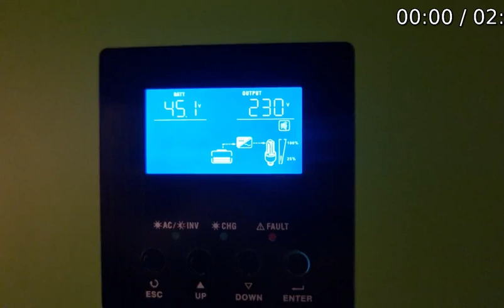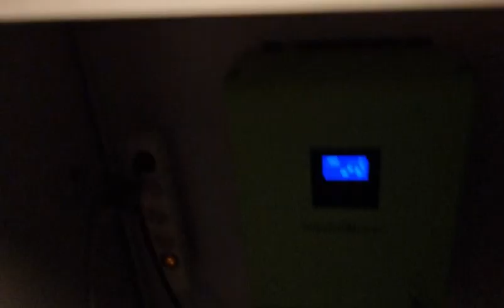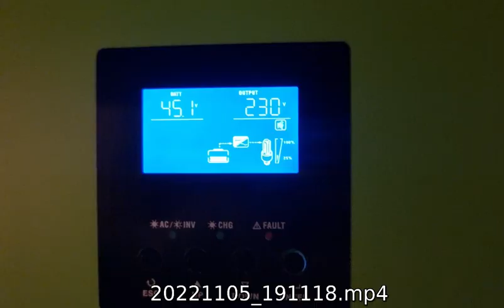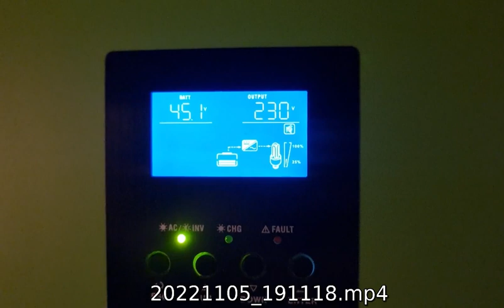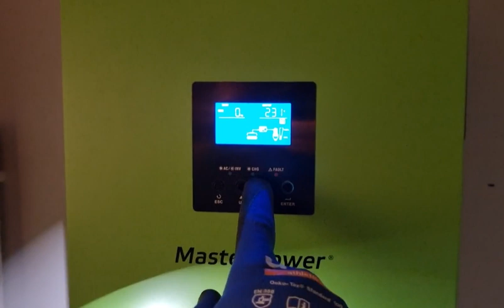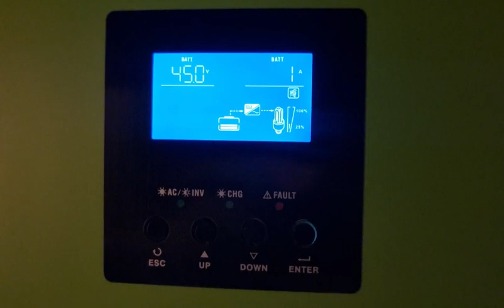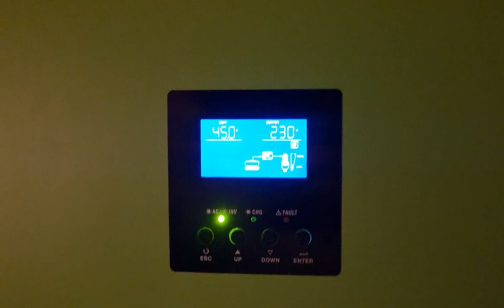MasterPower5000 - defekter LoadBalancer ersetzt - läuft wieder gut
Es verhält sich genau anders herum der vordere Block 50V würde den hinteren Block 45V laden schlagartig (VORSICHT! Kabelbrandt! DANGER!)
Vor dem Zusammenschliessen sollten beide Blöcke +-1V gleiche Spannung haben (notfalls manuell aufladen)
+das ist das hier gezeigte Gerät die V2 sozusagen
+ gibt aber auch schon die V3 mit Bluetooth eingebaut
+und auch die V4 (mit dem LED Ring getestet und für "OK" befunden vom MrMining in diesem Video Danke dafür!)

Empfohlen wäre Balancer/Equalizer/Ausgleichslader für 4x 12V Batterien, davon 2x (für jeden 4er Block einen)

Aber: Wie was wo? (Was kostet es? Woher beziehen?)

PS: Keine Ahnung wie der "Funkensprung" beim Anstecken der Batterie (welcher diesen Equalizern/Ausgleichsladern iwie nicht gut tut) verhindern kann? (egal ob 48VDC nach 230VAC Spannungswandler on oder off, ES FUNKT! :D)